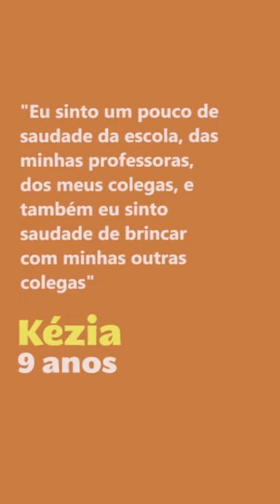KÉZIA - Infância e Isolamento Social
Parceria nos dias. DieritoaConviver. As crianças estão longe de seus amigos. Estar mais perto delas nesse momento é muuiiito importante! Vamos escutar as crianças e permitir que o mundo conheça o que pensam sobre esse momento tão singular, em IsolamentoSocial!
Esse é o primeiro passo para garantir o seu DireitoàParticipação - uma causa Avante ao longo dos nossos 24 anos de atuação.
Acreditamos na importância da existência de condições para que elas possam expressar suas necessidades e desejos, de forma a possibilitar que suas falas colaborem com a implementação de ações que impactem na promoção, garantia e proteção de seus Direitos.Acreditamos que essa escuta é fundamental para lhes dar visibilidade, reconhecê-las e valorizá-las como cidadãs.
Criamos, ao longo dos anos, tecnologias sociais que promovem a escuta em contextos de TrabalhoInfantil e ViolênciaDoméstica, além de participar da concepção e produção do documentário internacional VoicesofChildren - VoC, que registrou falas de crianças de cinco países: Índia, Singapura, Brasil, EUA e Quênia.